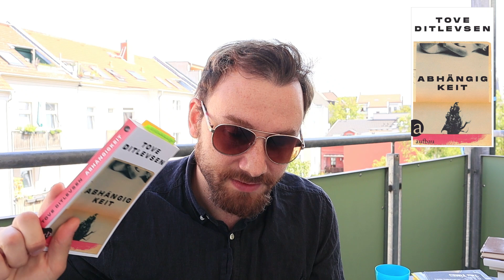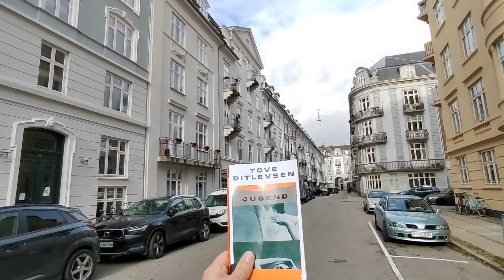Die 11 besten Bücher des Jahres bislang (2023)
Unterstütze mich gerne, wenn dir die Videos gefallen.
0:00 Begrüßung
0:33 Michail Lermontow: Ein Held unserer Zeit
2:16 Percival Everett: Die Bäume
3:30 Mohamed Mbougar Sarr: Die geheimste Erinnerung der Menschen
5:22 Tschingis Aitmatow: Der Junge und das Meer
7:30 Lydia Tschukowskaja: Untertauchen
10:10 Thomas Bernhard: Holzfällen
12:28 Tove Ditlevsen: Abhängigkeit
15:23 Ergänzung: Olafsdottir: Miss Island
16:40 Stanislaw Lem: Solaris
18:30 Toni Morrison: Sehr blaue Augen
20:20 Cormack McCarthy: Die Straße
23:20 Toni Morrison: Solomons Lied
27:45 Ausblick und Frage